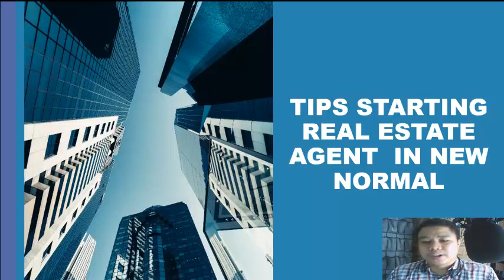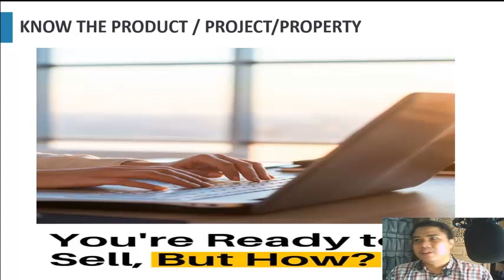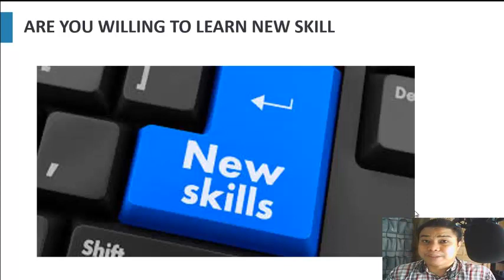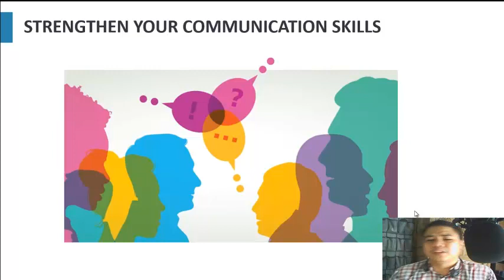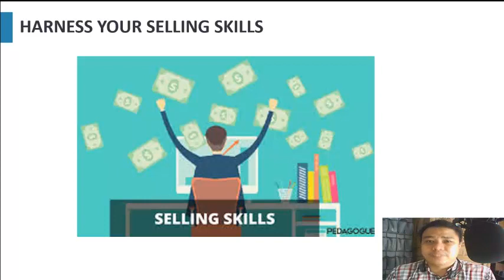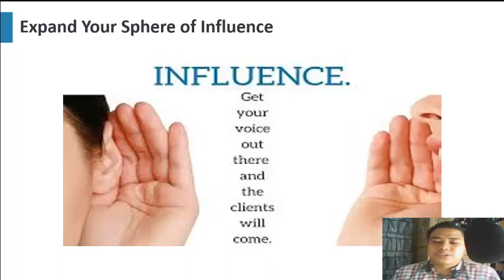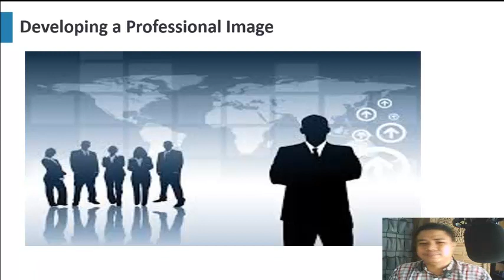TIPS STARTING REAL ESTATE AGENTS IN NEW NORMAL I Benjie Palaroan jr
Watch my video about Tips  Starting of Real Estate Agents in New Normal this video can help you to start Real Estate Selling .

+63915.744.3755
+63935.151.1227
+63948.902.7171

DONT CLICK THIS !